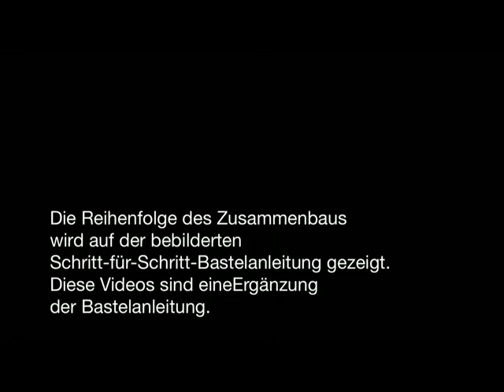Preußischen Lokomotive BR 18 OcCre -08- Anbringun der Zierelementen amb Kessel.